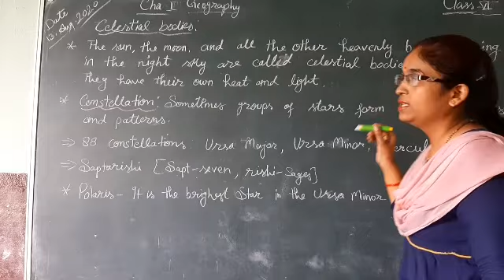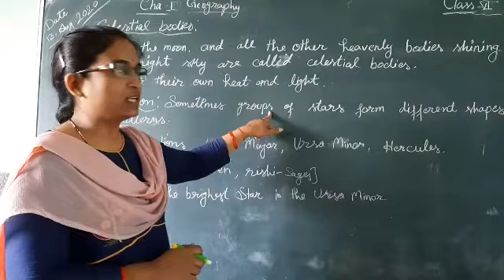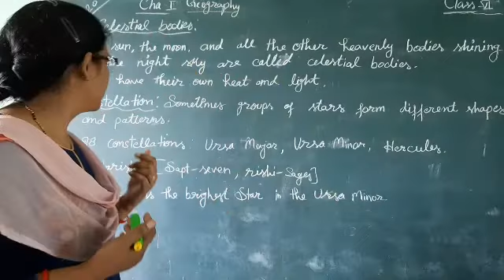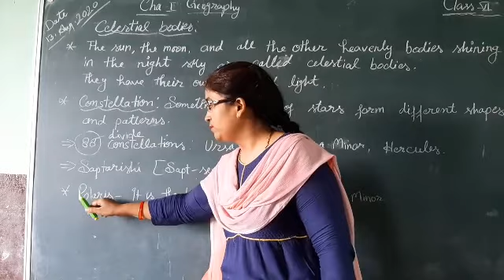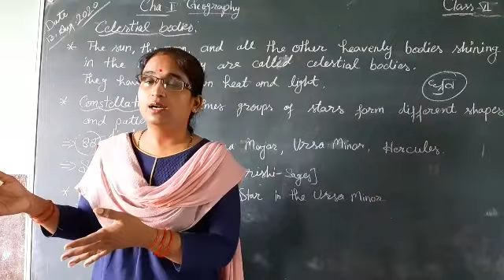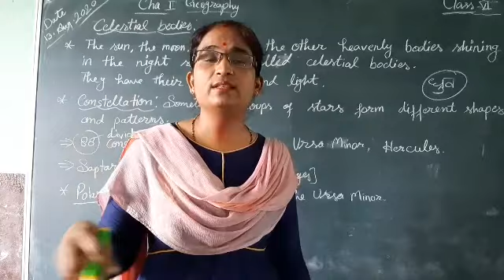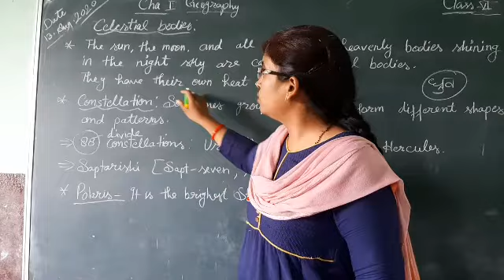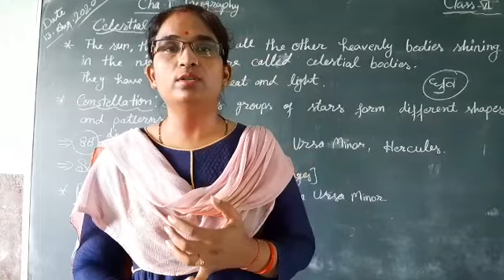13 August 2020 Class 6 Geography